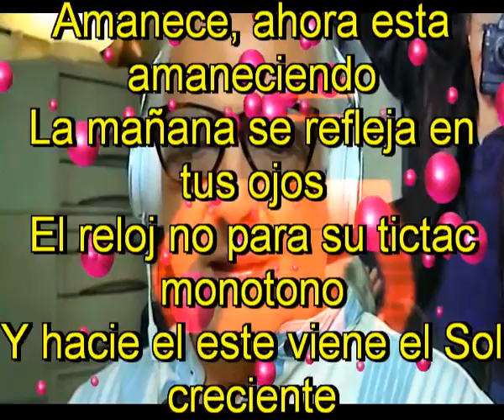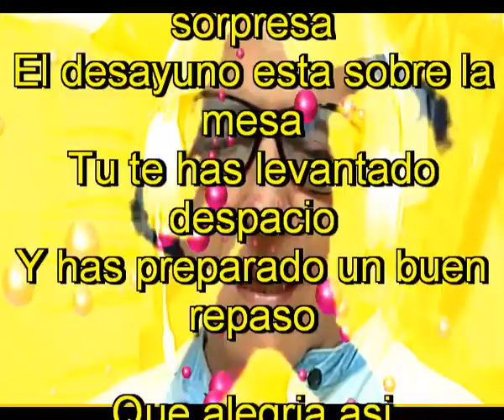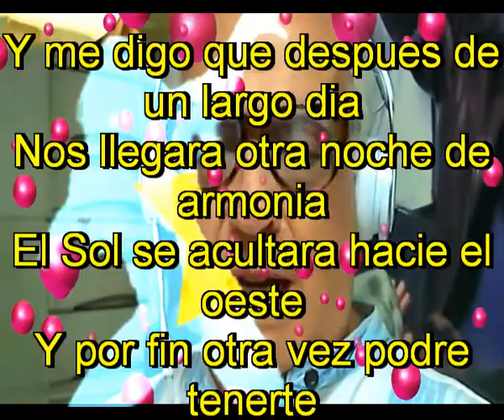Amanece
Amanece, ahora esta amaneciendo
La mañana se refleja en tus ojos
El reloj no para su tictac monotono
Y hacie el este viene el Sol creciente

Amanecer, por Dios que bello molento
Es hora de tentaciones y tu a mi lado
Te acaricio suavemente y me recibes
Y nuestro lecho esta muy ardiente

Y me digo que la suerte es la nuestra
Nos amamos sin freno a pierna suelta
Mientras el Sol va iluminando
Y las luces de la noche se van apagando

Que sorpresa, que sorpresa
El desayuno esta sobre la mesa
Tu te has levantado despacio
Y has preparado un buen repaso

Que alegria asi despertamos cada dia
Estamos los dos llenos de amor y alegria
Vivimos en una perfecta armonia
Y de momento todo es alegria

Y me digo que despues de un largo dia
Nos llegara otra noche de armonia
El Sol se acultara hacie el oeste
Y por fin otra vez podre tenerte